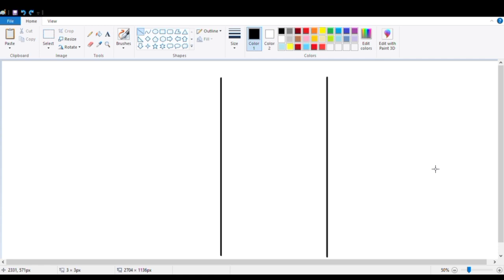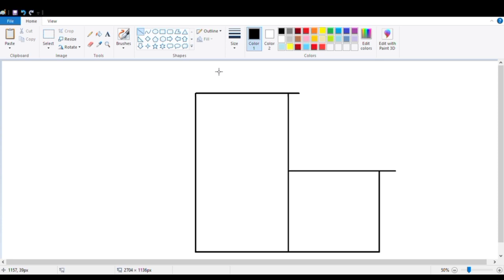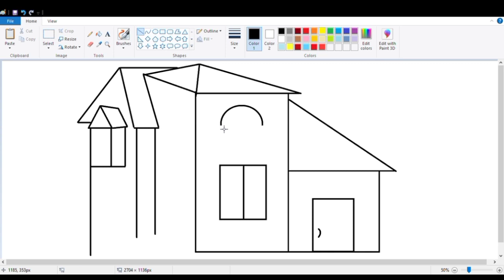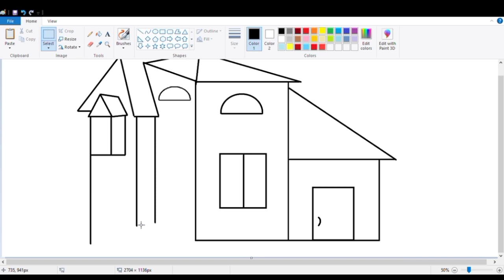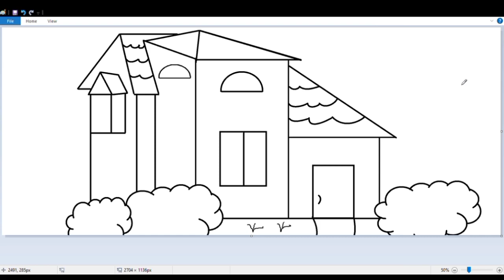How to draw Beautiful house drawing in Ms paint | computer me drawing karana sikhe.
computer me painting ideas
drawing for girls beautiful and easy
how to draw painting in laptop
ms paint hut drawing
beautiful drawing in laptop
ms paint hard drawing
computer scenery drawing
paint computer drawing
computer per painting banana
ms paint design
ms paint drawing cartoon easy
3d painting in computer
ms paint new drawing
easy and beautiful drawing
very beautiful painting
computer scenery drawing
easy house painting
computer painting new design
ms paint drawing cartoon
laptop paint drawing
ms paint practice
3d paint in computer
computer colour paint
ms paint drawing school
cute house drawing
cute computer drawing easy
ms paint drawing love
Easy House Drawing, Painting and colouring for kids and Toddlers
easy drawing in laptop paint
house art drawing
paint in ms paint
nature drawing in computer paint
scenery drawing in computer easy
ms paint practice
paint 3d drawing easy
how to draw home drawing
how to draw Beautiful Scenery drawing
how to draw house drawing Ms paint drawing house
how to draw 3d house drawing
3d home drawing
How to draw Scenery Drawing in Ms paint easy
steps Scenery Drawing tutorial
beautiful scenery drawing easy scenery drawing
Very very easy Scenery drawing on computer
beautiful scenery drawing how to draw Scenery Drawing
how to draw easy scenery drawing on computer
how to draw simple Scenery drawing
scenery drawing scenery drawing tutorial Easily
how to draw Scenery drawing in in Ms paint
how to draw Beautiful Scenery Drawing in Ms
paint step by step easily
Essay Scenery drawing in computer using Ms paint
how to draw Beautiful Scenery Drawing on
computer
how to draw Scenery Drawing step by step easily
how to draw Scenery Drawing easy Steps

friends.💞💕

channel...🙏🙏🙏❤️💖

how to draw Scenery Drawing
how to draw a easy house drawing